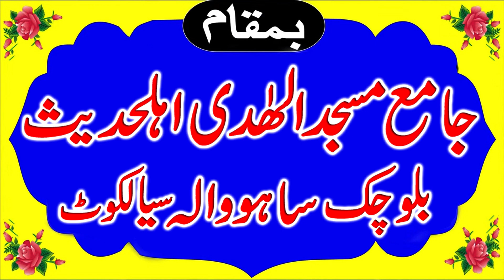Molana Qari Saif UR Rehman Asim Shab Topic Nikki Sirf Allah Ki Raza ke liye Abaid Islamic CD Center